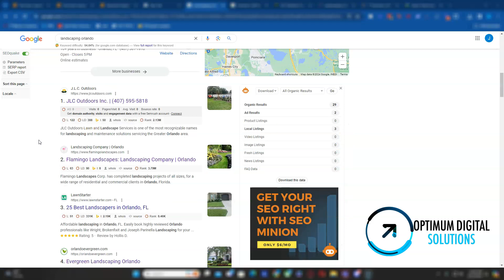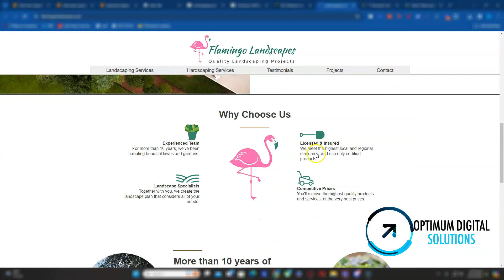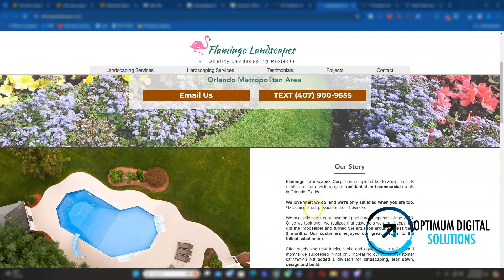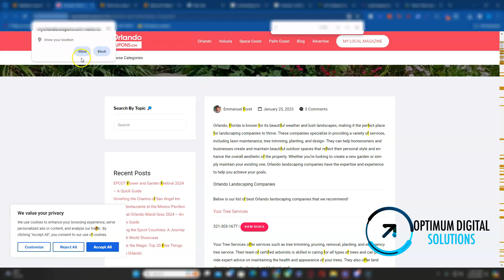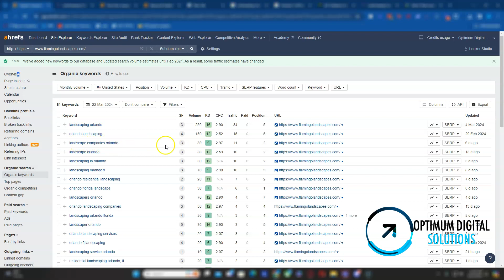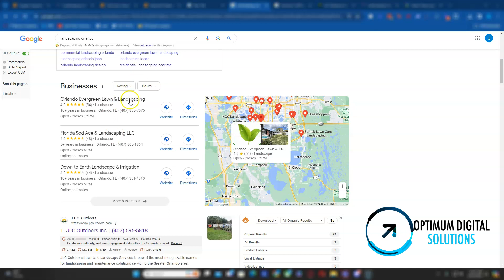Green Vista Landscaping LLC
Hey, Luisanna! In this quick video, Jose from Optimum Digital Solutions goes over three easy ways you can beat your competition online and take back the customers currently being taken from you.

This video also shows how easy it is to rank for high search volume keywords such as "Landscaping Orlando" !

These simple changes to your online presence will easily catapult you to the number #1 spot in Google search engines, allowing you to collect a massive amount of traffic, leading to a massive amount of money in your pocket!

These are all easy to implement instructions that you can use immediately to dominate the market and get yourself closer to reaching your goals.